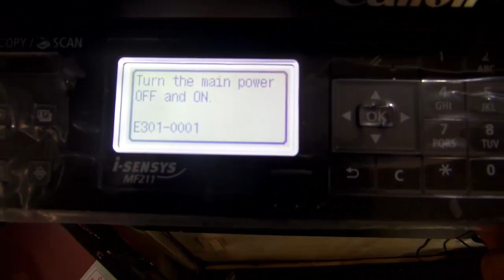Turn the main power off and on - E301-0001 Error Fixed Cannon Printer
Cannon Error Code E301-0001. Turn the main power off and on - E301-0001 Error Fixed. If Device does not recover, contact your dealer or service repair.
Cannon Multi function Printer Error Code.